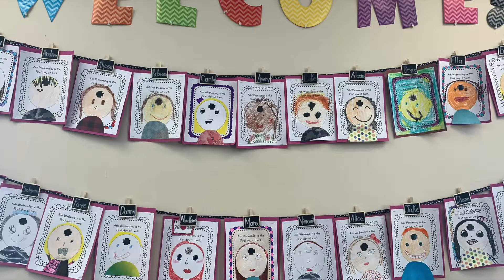2nd Grade Convocation